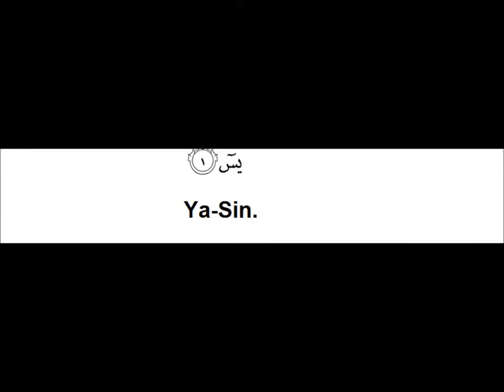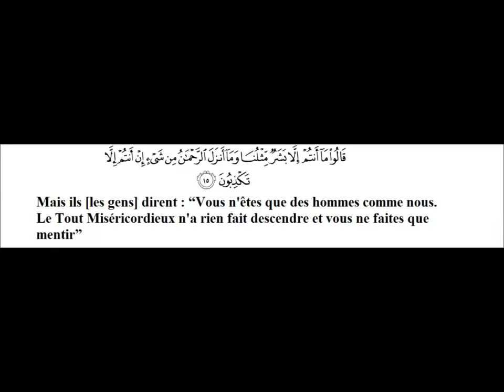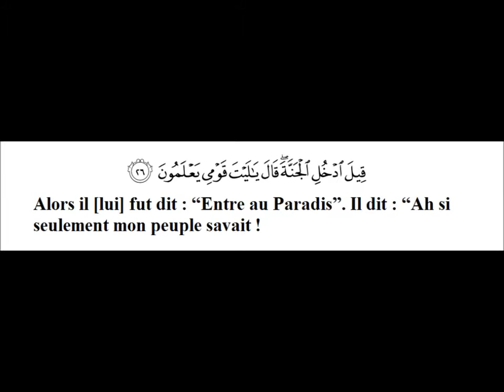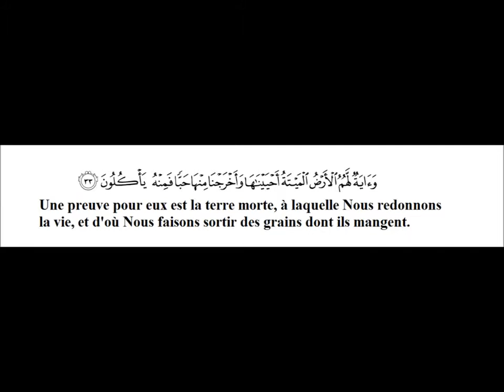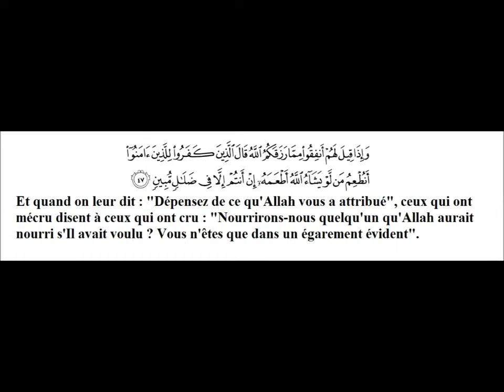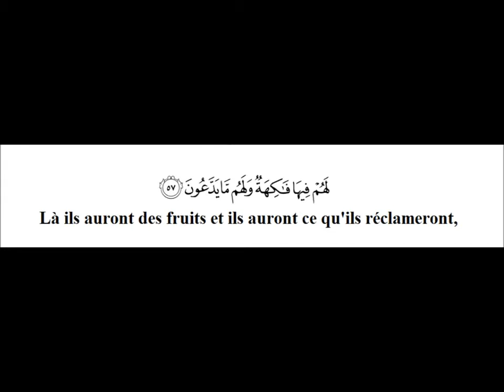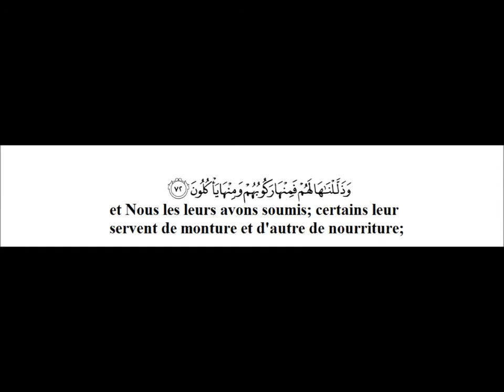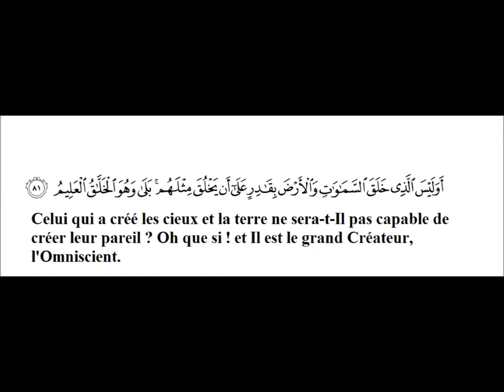Surat Ya-sin with Translation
Suart ya-sin